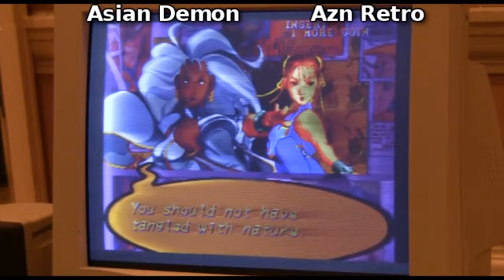Xmen vs StreetFighter Evo2k10 M02 Asian Demon vs Azn Retro